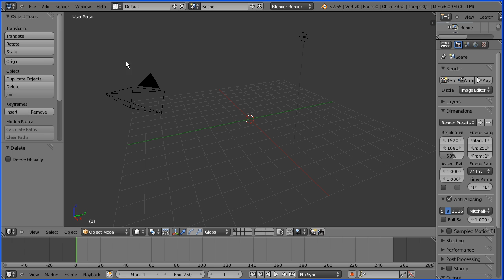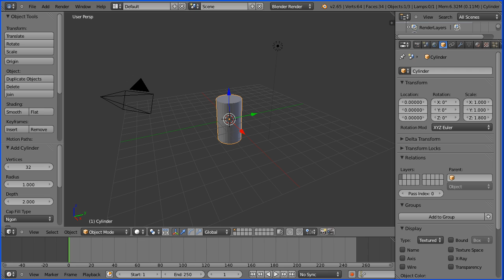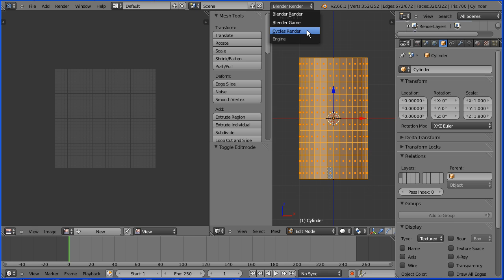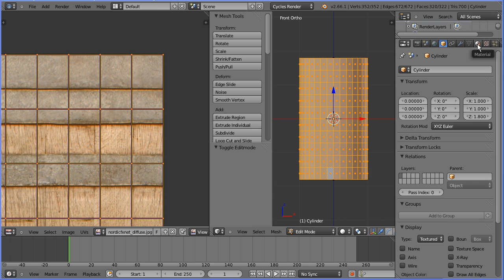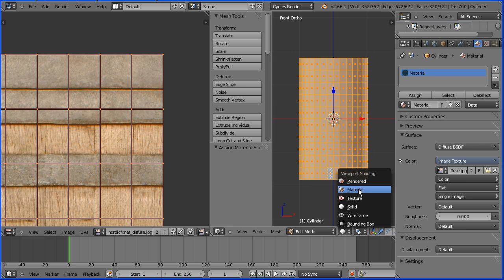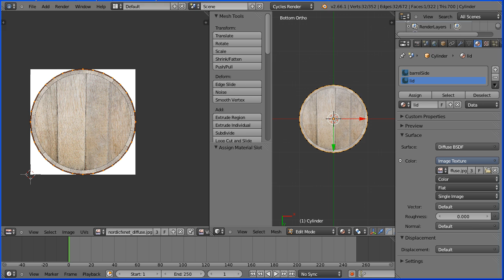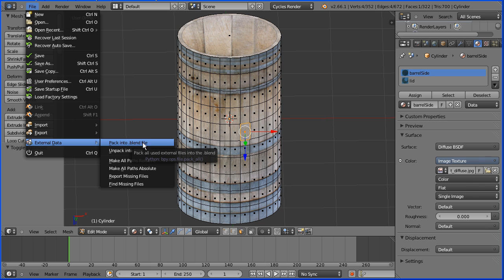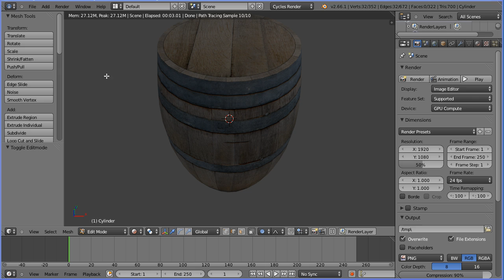Blender 2.6 Tutorial Making a Wooden Barrel Part 2 - Using the Cycles Render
This tutorial shows how to make a wooden barrel in a similar way as before but using the Cycles render instead of the Blender internal render. The UV mapping of the barrel texture image files to the 3D model is the same, but the setup of the materials is different.

The Cycles render is generally considered to give more realistic results and can be hardware accelerated if you have a compatible graphics card (must support CUDA version 1.3 onwards Low cost graphics cards that work with Cycles use the GeForce GT 520 and 610 chipsets.

The barrel textures are from the following link -

The model created in the tutorial can be downloaded from -